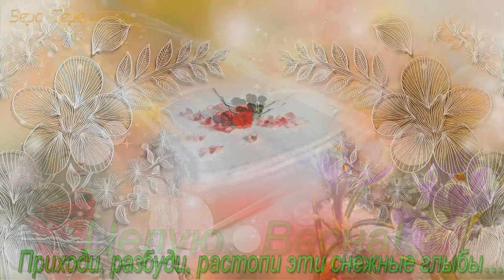Приходи, разбуди, растопи эти снежные глыбы… ЦЕЛУЮ. ВЕСНА !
Приходи, разбуди, растопи эти снежные глыбы…  ЦЕЛУЮ.  ВЕСНА !   в  исп.Дмитрий  Ноябрьский

Приходи, разбуди, растопи эти снежные глыбы…
Видишь, город невзрачный простужен холодной зимой.
Не хватает тебя, теплоты, доброты и улыбок…
Я-то помню, как мы ночью звёзды считали с тобой…
Приходи поскорей, у меня будто слякоть на сердце…
Не хватает ужасно твоих ароматов душе…
На рассветы твои долгожданные не насмотреться.
И по пению птиц я соскучилась очень уже…
Приходи, я же жду… Возвратись красотою закатов
И биением сердца от нежной, волшебной любви…
Мне тебя не забыть, так давай же любить, как когда-то…
Только в город войдёшь, напиши, позвони, позови…
Приходи, расцвети, зазвени озорными ручьями
И природу в наряды красивые ты разодень…
Я тобой рождена, столько общего есть между нами…
Я, как ты, обожаю фиалки, ирисы, сирень…
Приходи в этот мир, он устал от печальных событий…
И лучей теплота сердцу каждому очень нужна.
Ты хоть весточку дай, напиши нам: «До скорого, ждите!»,
Милый смайлик и подпись под текстом:
«Целую. Весна»

Искренне рада каждому, кто подписывается на мой канал. Делитесь со своими друзьями понравившимися работами За ЛАЙК(пальчик вверх) отдельное СПАСИБО! Свои работы я делаю в большинстве в программе Прошоу Продюссер. Кроме этого я использую и другие программы ФотоШоуПро, мовави, использую также фотошоп.Все права на публикуемые материалы: музыку, фотографии, картинки, стили, переходы, которые я использую - принадлежат их владельцам и взяты из открытых источников сети Интернет. Я благодарна авторам за возможность их использования.Если вы являетесь автором и распространение ущемляет ваши авторские права, просьба связаться со мной и материал может быть и будет удалён Все работы можете посмотреть на моем канале